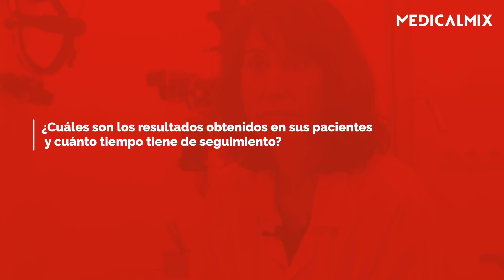Dra. Zoraida del Campo: "La experiencia con Endoret es muy satisfactoria"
La Dra. Zoraida del Campo, directora del servicio de Oftalmología en funciones, del Hospital Sant Pau de Barcelona atiende a las cámaras de MedicalMix TV para hablar sobre medicina regenerativa y concretamente del uso y aplicación de Endoret PRGF de BTI Biotechnology.